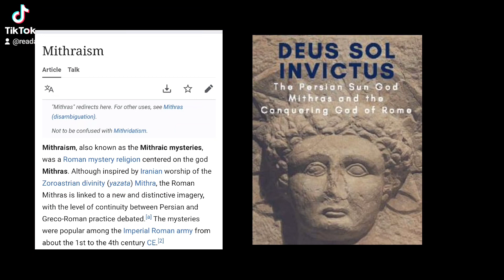Red pill or Blue 💊? X-mas